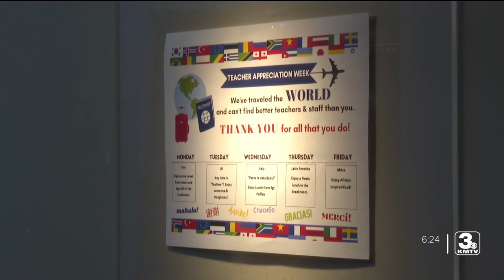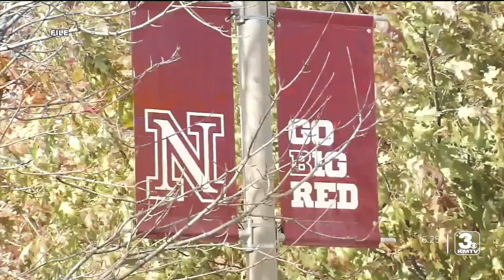Nationwide teacher shortage doesn't stop Educare of Omaha at Kellom from appreciating educators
Institutions continue to show appreciation to educators despite the teaching shortage across most of the U.S.